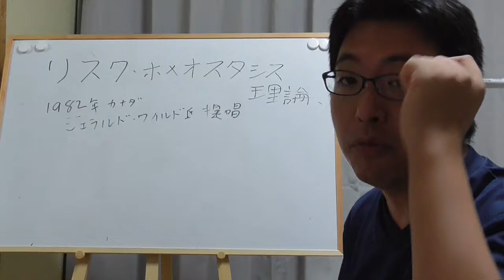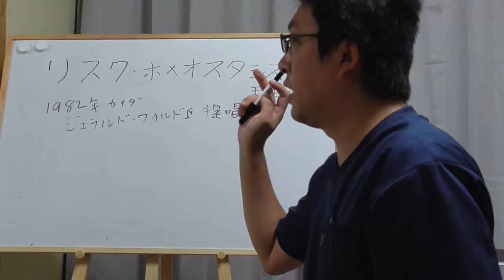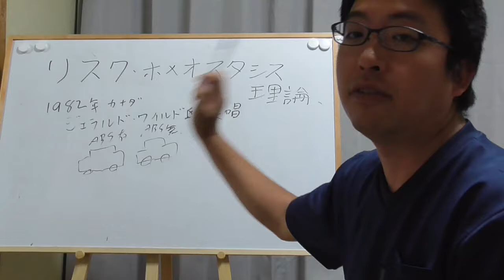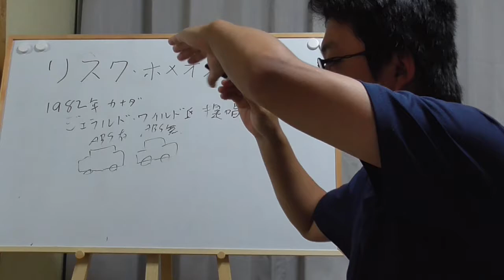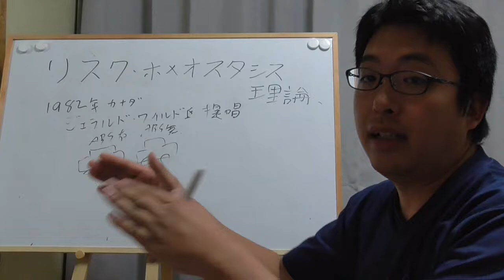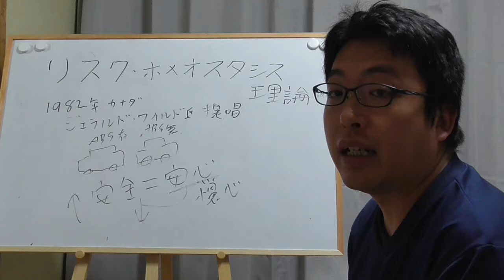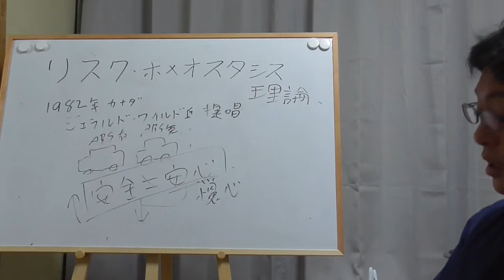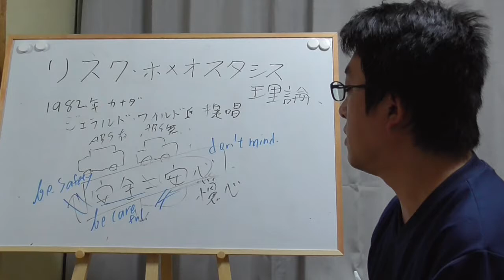ST003 リスク・ホメオスタシス理論について語ってみた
今回は1982年にカナダのジェラルド・ワイルド氏によって提唱された「リスク・ホメオスタシス理論」について語ってみました。

日々の仕事や安全運転から、国家安全保障の問題まで幅広く対応する理論ですので、覚えておいて損はないです。

参考文献
『事故がなくならない理由（わけ）』（著：芳賀繁　発行：PHP研究所）
※動画では「りゆう」と読んでいましたが正式には「わけ」と読むそうです。お詫びして訂正致します。

公益社団法人愛知県安全運転管理協議会　サイト
『リスク・ホメオスタシス理論について考える』